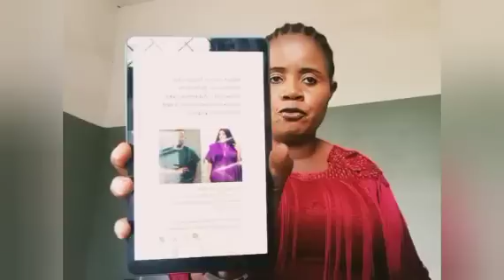THE LAST MOMENT OF ACTOR POPE JNR BEFORE HE DROWNED, HE ASKED IF EVERYONE WAS OK HMM! MEANING - - -